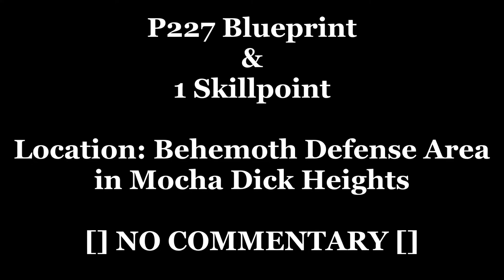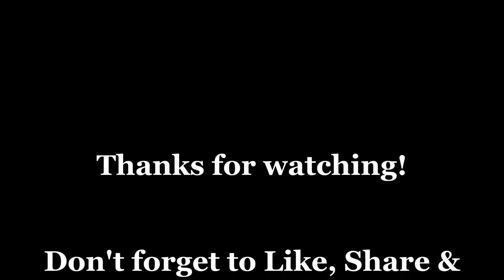GRB P227 Blueprint + 1 Skill Point Simple Extract No Battle Required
P227 Blueprint + 1 Skill Point Simple Extract No Battle Required.  No Commentary  Location: Behemoth Defense Area in Mocha Dick Heights.